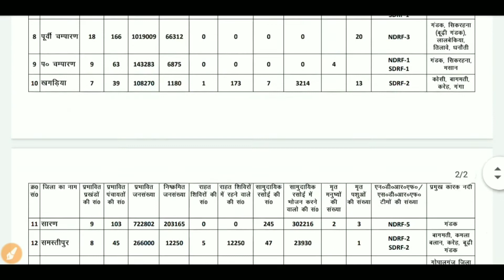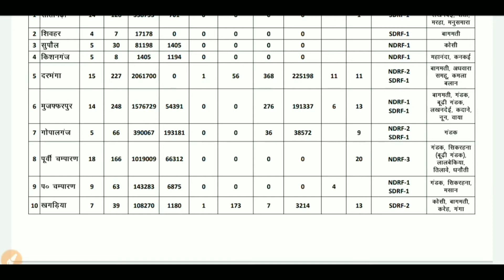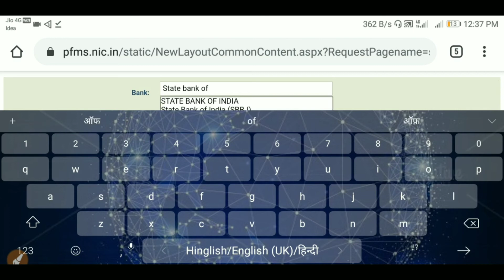बिहार बाढ़ राहत पैसा कैसे देखे । Bihar Badh rahat kaise paisa kaise dekhe